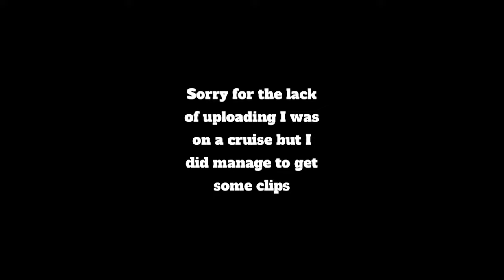5v5 cruise pickup game!!